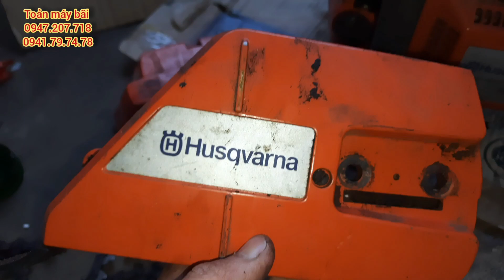máy cưa husqvarna 365 sản xuất 2014 siêu lướt siêu đẹp giá 10tr bao ship 0947207718 0941797478